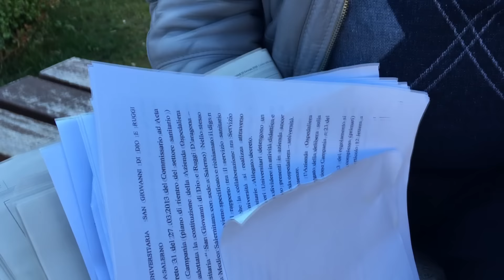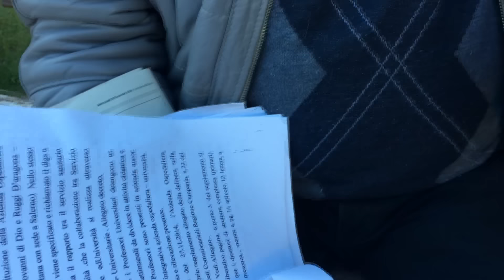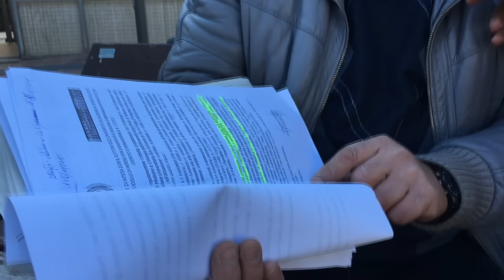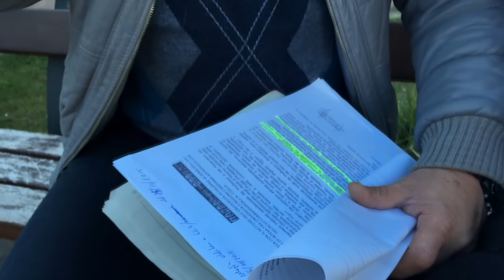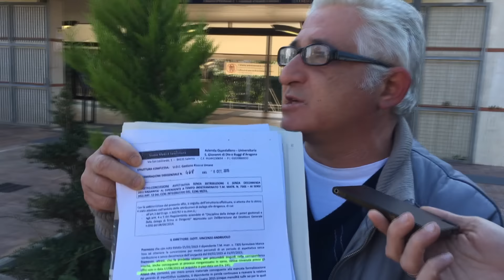Carmine de chiaro